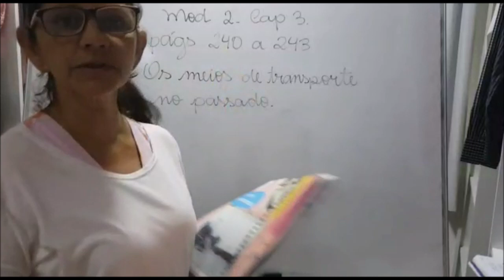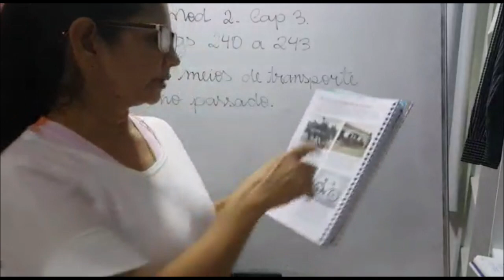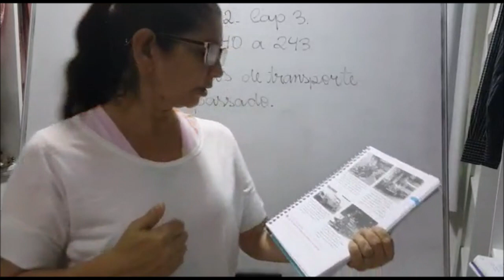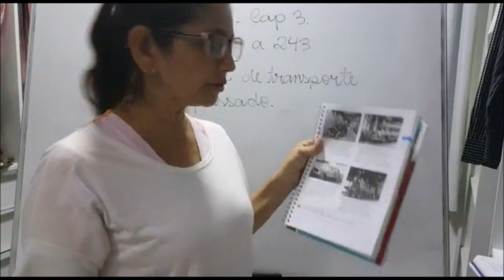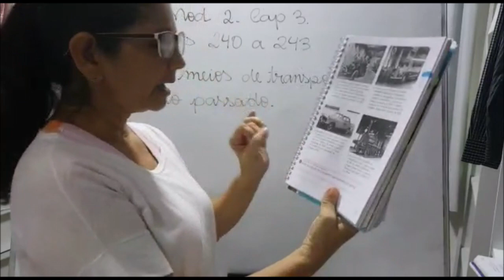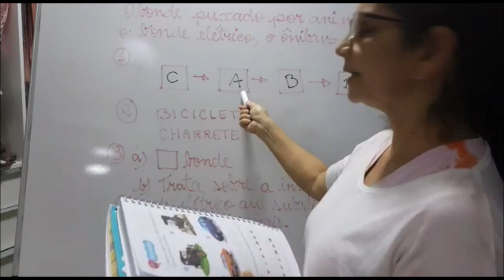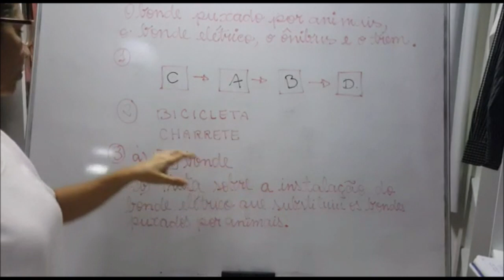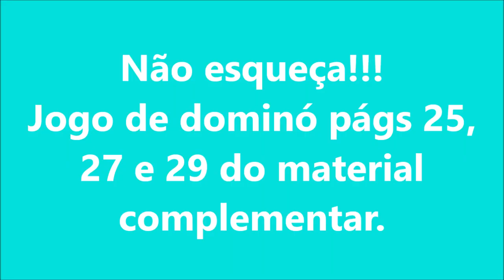04/05 - 3º Ano Aula de História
História:
Mod. 2 Cap. 3 - Os meios de transportes no passado págs 240 a 243.
Jogo de dominó págs 25, 27 e 29 do material complementar.